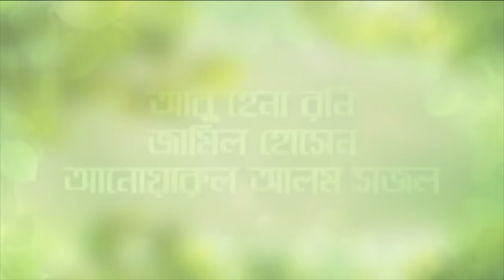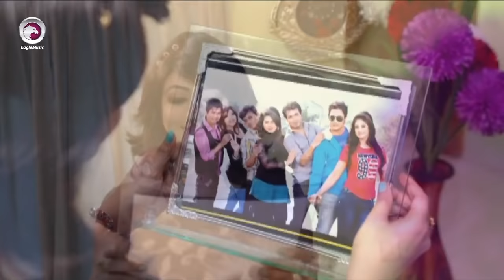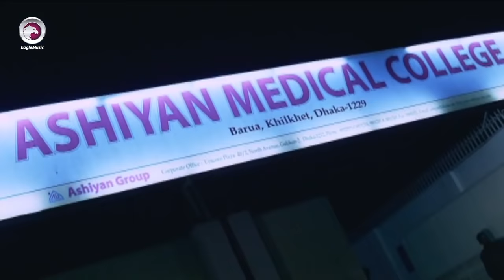Bangla Movie | Shopno Je Tui | Emon, Achol | Achol Hit Movie | Eagle Movies (OFFICIAL)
Bangla Movie: SHOPNO JE TUI.

Starring : Emon, Achol, Adnan Azad, Affri, Esha Rahman, Priya, Sadek Bachu, Shiuli Zaman, Rebeka, Kazi Hayat, Kazi Uzzal & Mirakkel 6 Abu Hena Rony, Jamil & Anwarul Alam Sajal.

Produce & Distribute: EASTERN MOTION PICTURES
Director : Monirul Islam Sohel
Associate Director: Rahim Babu
Chief Assistant Director: Roman & Israfil Bablu
1st Asst. Director : A.H Rana
2nd Asst. Director : Asif Ahmed
D O P : Azaharul Islam
STORY : Pavel
Production Manager: Sadek Hossain Sattar
Music Director: Sowkat Ali Emon, Aabid Rony, Shihub Ripon, (Akash-India)
Action Director: Cunnu Batiza,
Dance Director: Saif Khan Kalu & Habib.